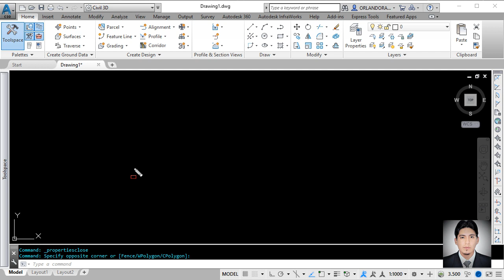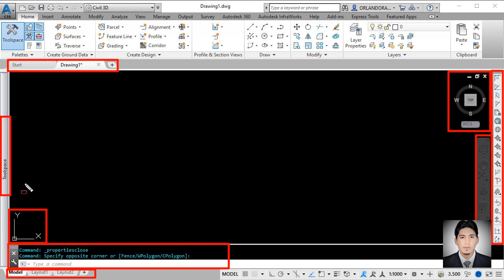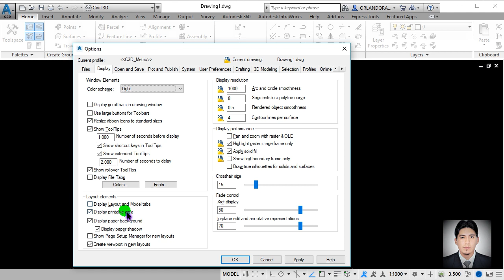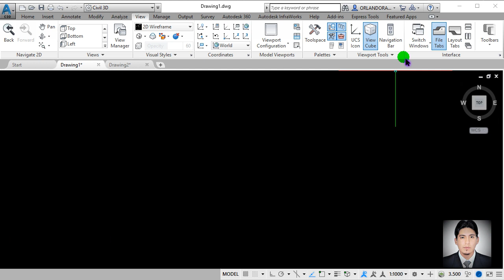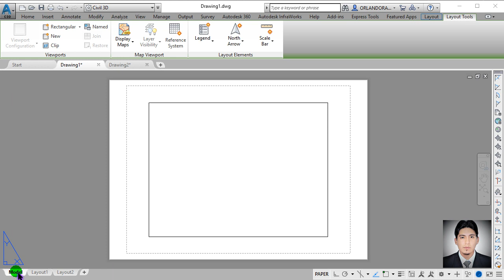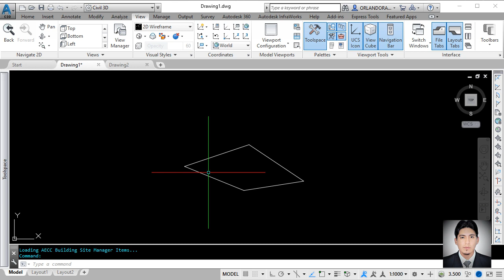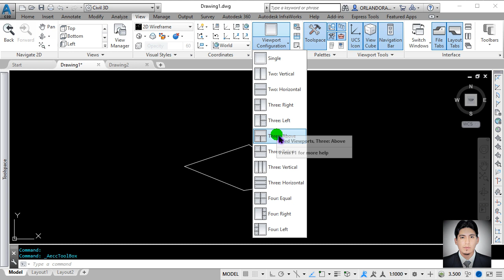VISUALIZACION DE COMANDOS EN LA PANTALLA PRINCIPAL DE AUTODESK CIVIL 3D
ACTIVAR LA VISUALIZACIÓN DE COMANDOS BÁSICOS EN LA PANTALLA PRINCIPAL DE AUTODESK.